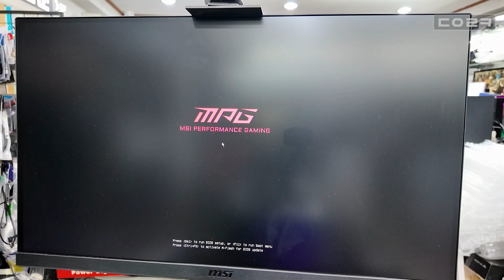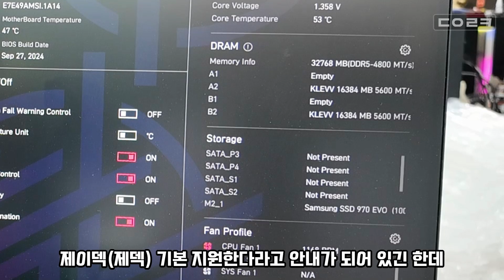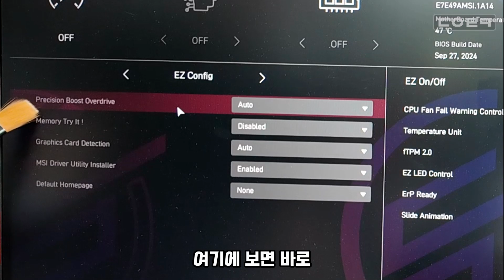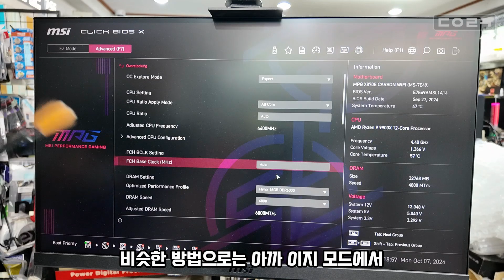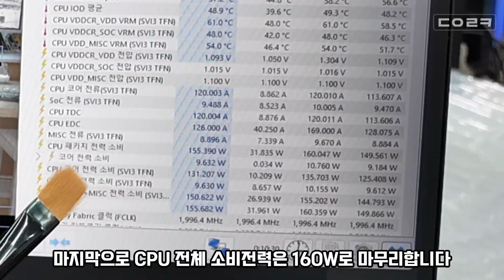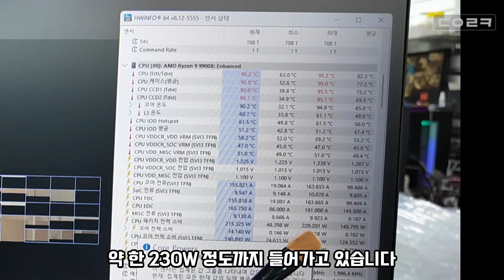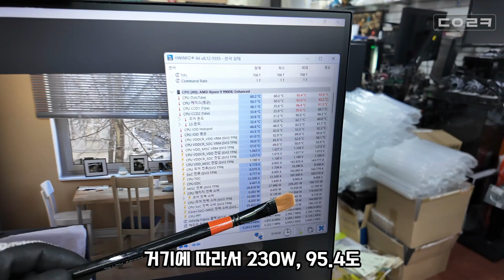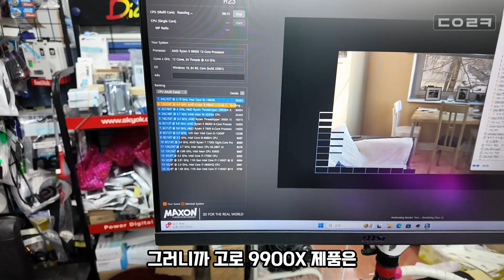X870E 카본 바이오스 이렇게 바뀐 거구나! 설정이 쉬워졌네요 | with 라이젠 9 9900X 공랭 쿨러 사용 가능할까?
00:00 MSI X870E 카본 WIFI 바이오스 어떻게 바뀌었을까?
09:10 라이젠 9900X 공랭 쿨러 가능할까?

감사합니다 ❤😊🎉